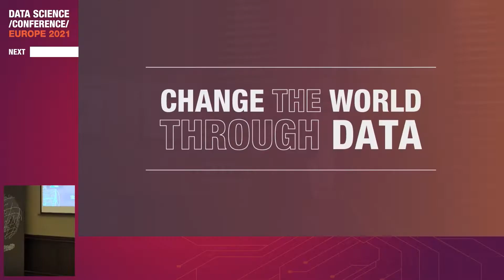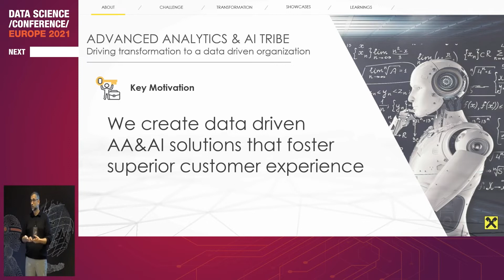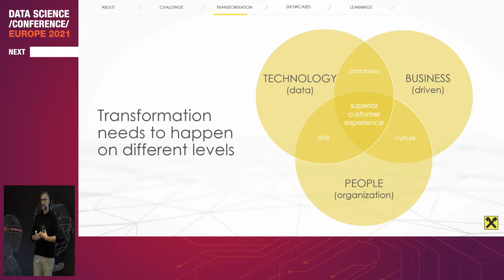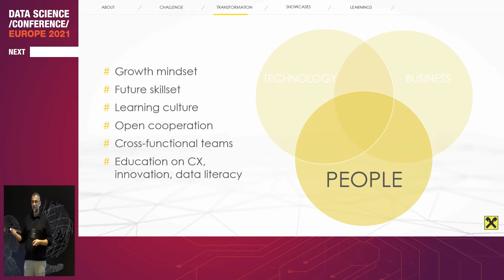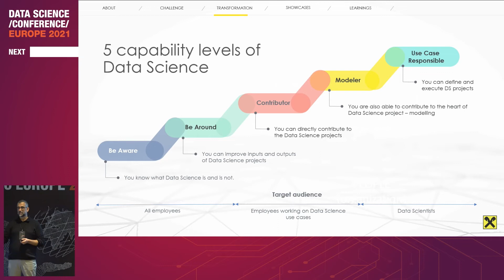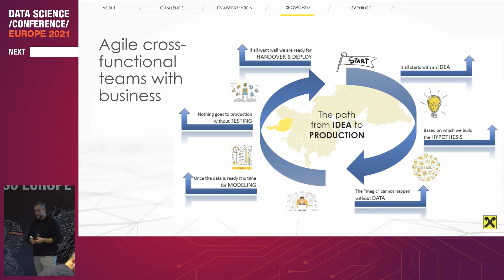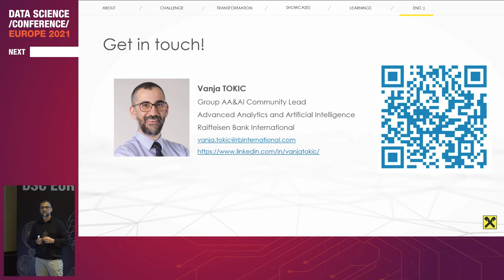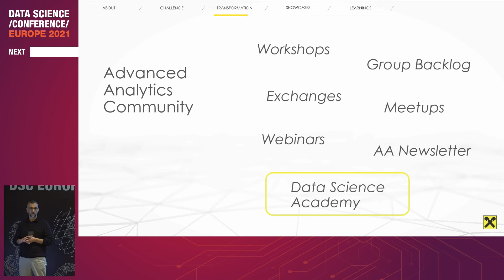[DSC Europe 21] Build the culture and enable Data Science - Vanja Tokic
This talk was part of the DSC Europe 21 track "Data & AI Product Development", held on November 21st-25th.

Vanja Tokic is the Group Community Lead for Advanced Analytics & AI working at Raiffeisen Bank International situated in Austria. Vanja is an expert leading a group-wide AA&AI Community, giving data scientists and ML experts across the RBI Group an opportunity to share experiences, collaborate and learn. He has 15+ years of Banking IT experience across multiple business areas and held various IT leadership positions. In his talk, he is showing us how we may Build the culture and enable Data Science teams.